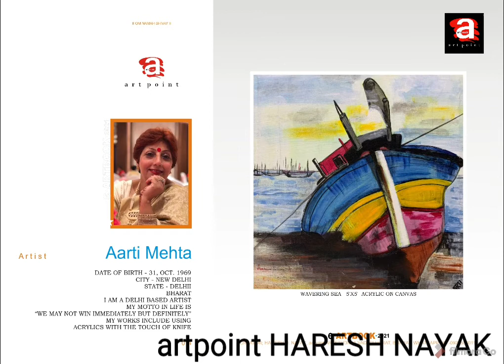1, e-artbook2021, artpoint HARESH NAYAK